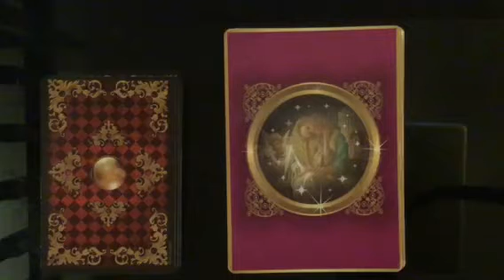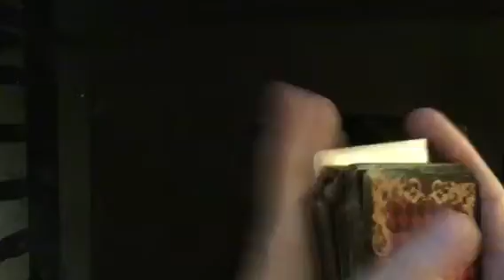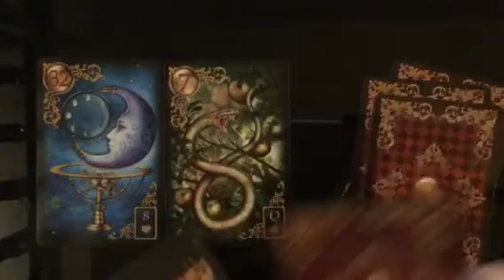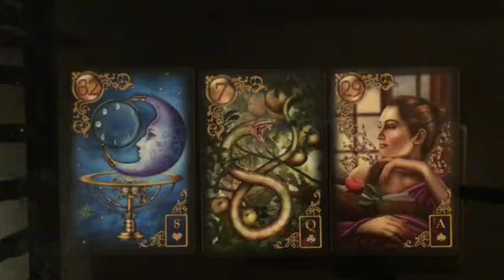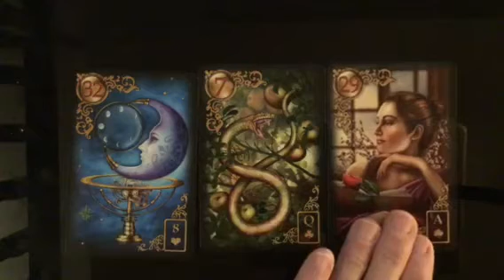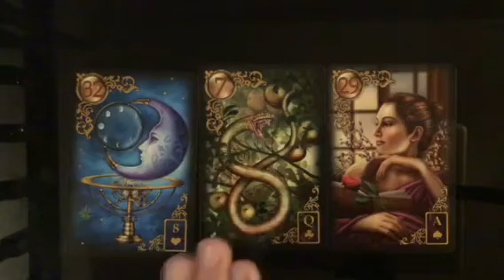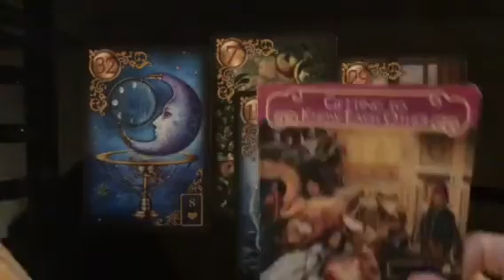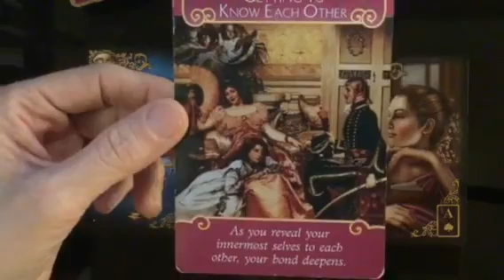Scorpio November 2017 General Love Tarot Reading